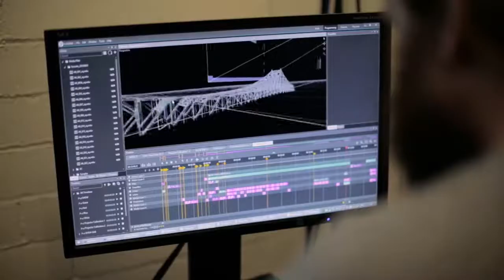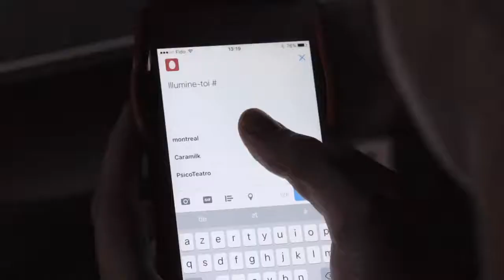Illuminations Pont Jacques Cartier Moment Factory - 2017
Pour célébrer le 375e anniversaire de Montréal, Moment Factory invente un spectacle lumineux et interactif sur le pont Jacques Cartier, pour la Société fédéral Les ponts Jacques Cartier et Champlain Inc. et la Société des célébrations du 375e anniversaire de Montréal. Pour ce projet, Robocut Studio crée une maquette à l'échelle 1:100 servant à tester les contenus qui seront projeter sur le pont.

To celebrate the 375th birthday of Montreal, Moment Factory create a bright and interactiv illumination project on the Jacques Cartier bridge for the federal society of Jacques Cartier and Champlain bridges Inc. as well as the 375th anniversary celebrations society of Montreal. Robocut Studio create a miniature model of the Jacques Cartier Bridge used to test the visual content projected to scale 1:100.

Video : Moment Factory

Robocut Studio
2017